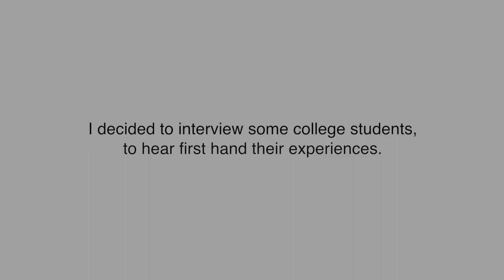Ep. 1: College Contextualized (ft. Caprial)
This video was filmed as part of a series called, "College Contextualized."

The point of this series is to debunk the idea that college is always the "best four years of your life." Having talked to many of my friends during our college years, I've seen (and experienced) that college isn't always a seamless transition from high school. It can be tough finding your way and navigating an entirely new life by yourself.

This episode features one of my close friends, Caprial, who attends Cal Poly SLO. Big thanks to her for being so kind and agreeing to do this video with me. I know it's not easy to be vulnerable, especially on camera.

If for some reason you need to find me